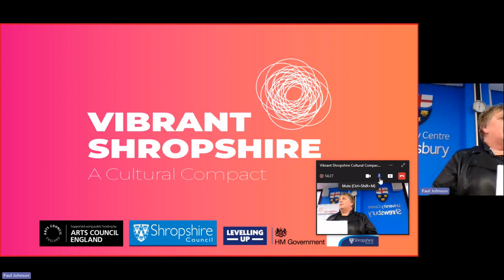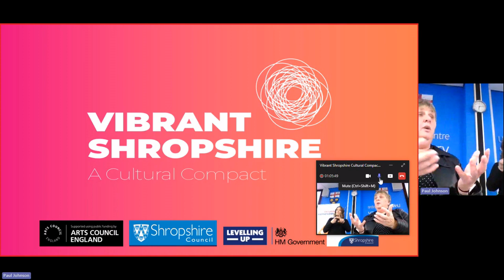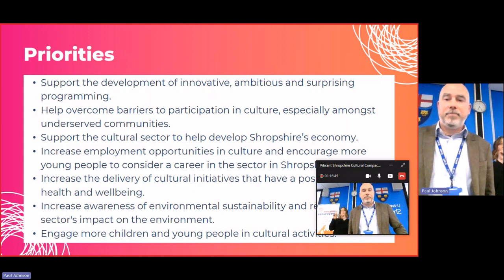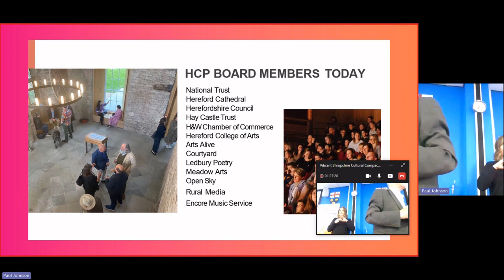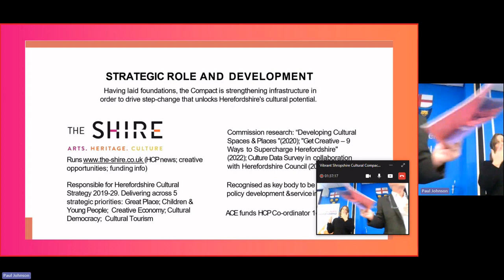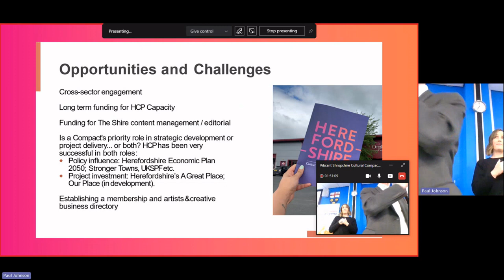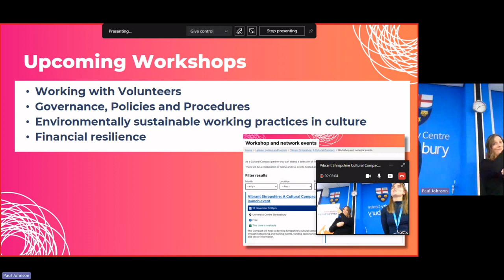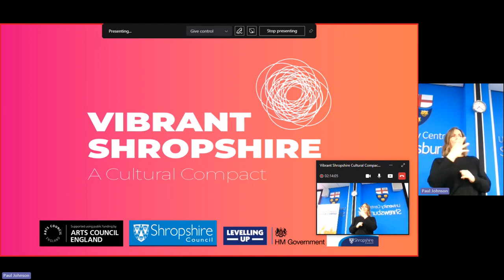Vibrant Shropshire Cultural Compact Launch Event 15.11.23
Vibrant Shropshire is the Cultural Compact for the county. It is made up of representatives from business, education, health, wellbeing and culture to support the delivery of Vibrant Shropshire the county's cultural strategy. The Compact is made up of a volunteer board and is recruiting partners

Vibrant Shropshire aims to support the sector to deliver amazing cultural events and activities that help increase the county’s wellbeing, economic development, resilience, sustainability and local pride.

On the evening of Wednesday 15th November at University Centre Shrewsbury, representatives from cultural groups and organisations came along to find out more about Vibrant Shropshire, meet its members and learn about the Cultural Compact initiative.

There were presentations from:
• Lezley Picton, Leader of Shropshire Council
• Nic Millington, CEO of Rural Media and Chair of Herefordshire Cultural Partnership
• Paul Johnson, Deputy Provost of University Centre Shrewsbury and Chair of Vibrant Shropshire
• Alice Machin, Vibrant Shropshire Cultural Compact Officer.